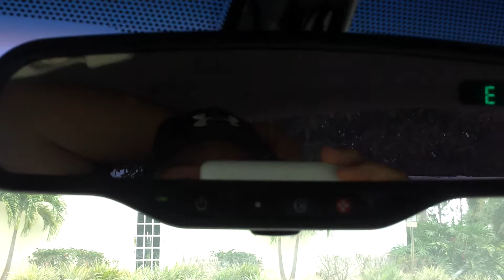Got my cdl